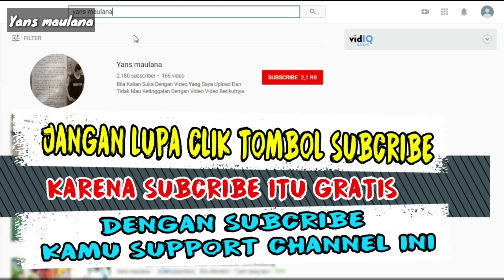Geboy Daun Puspa Kuda Renggong Bihbull Paseh Sumedang Jawa Barat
Renggong Mengalami Perubahan seiring dengan perkembangan seni tradisional di tatar sunda dan Jawa Barat. Awal mula musik pengiring Kuda Renggong adalah alat musik Kendang Pencak yang merupakan “musik buhun” tradisi masyarakat sunda secara turun temurun..
Hiburan Kuda Renggong ini berada Bihbull Lalu Helaran ke Haurkuning kecamatan paseh Kabupaten Sumedang Jawa Barat

Disini ada sinden isbet *iis betty*
Jenis musik yang digunakan sebagai musik pengiring Kuda
Ini bagian dari Lingkung Seni Tanji Kuda Renggong
Keling Group menyanyikan lagu daun puspa geboy dan masih banyak lagi versi kuda renggong
Yang rombongan
Puput Jaya Group tadi sudah selesai
Gimana keseruannya Tonton Sampe Habis ya...
Selamat Menyaksikan...

Perlu Hiburan Seperti ini ??
Contact Person
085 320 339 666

ini semakin membaik...